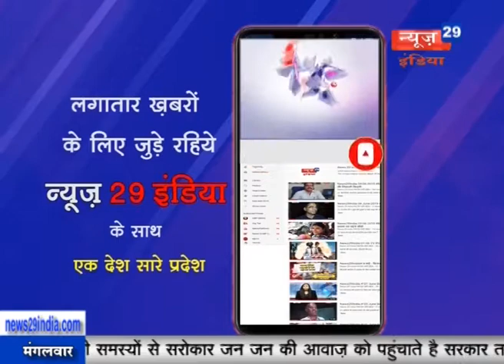News29India 10 sep-19#Bull06#मानसून सिस्टम ने अब तबाही मचाना किया शुरू, बारिष से ढहने लगी है इमारतें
01 केंद्रीय राज्य मंत्री नित्यानंद राय और भाजपा प्रदेश अध्यक्ष राकेश सिंह ने की पत्रकारों से चर्चा, मोदी सरकार के दूसरे कार्यकाल के 100 दिनों के बारे में बताया।
02 जनता दल यूनाइटेड प्रदेश इकाई द्वारा दुष्कर्म पीड़िता बच्चियों के लिए देश की बेटी मेरी बेटी जिम्मेदारी ले सरकार के नाम से चलाया विशेष अभियान, 15 सितंबर को होगी शुरूआत।
03 प्रदेश में एक के बाद एक सक्रिय होते मानसून सिस्टम ने अब तबाही मचाना किया शुरू, बारिष से ढहने लगी है इमारतें।